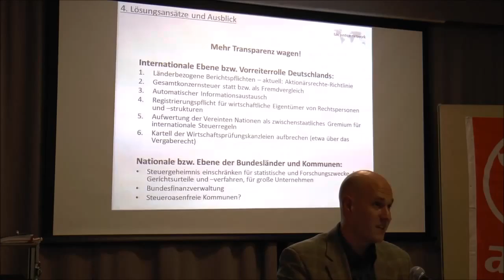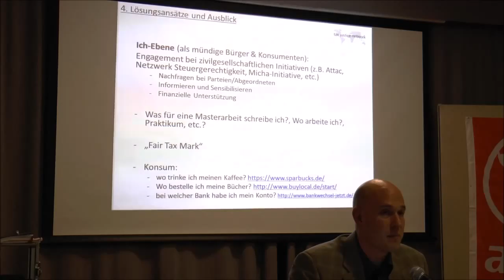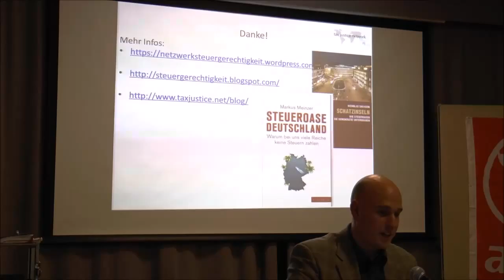Steueroase Deutschland - Markus Meinzer am 29.03.2016 bei Attac München - Teil 3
Als Panama Papers enthüllt die SZ die Machenschaften von Mossack Fonseca in Panama wie Promis, Superreiche und Kriminelle Steueroasen nutzten.

In diesem Vortrag erklärt Markus Meinzer, wie Deutschland nicht bloß  Opfer der Steueroasen, sondern längst selbst Teil des Problems ist. Er  skizziert, wie eine faire Finanzarchitektur für das 21. Jahrhundert  aussehen kann und welche Rolle Deutschland bei ihrer Durchsetzung  spielen könnte.Markus Meinzer arbeitet für das Netzwerk  Steuergerechtigkeit (Tax Justice Network), das sich für eine am  Gemeinwohl orientierte Finanzpolitik einsetzt. Das von ihm 2015 im Beck  Verlag veröffentlichte Buch erregte große Aufmerksamkeit und fand Echo  in überregionalen Medien wie Spiegel, Deutschlandradio und Tagesspiegel.

In Deutschland sieht man sich gerne als Opfer seiner europäischen  Partner. Doch im Kampf um Investoren und im Buhlen um das internationale  Finanzkapital wird auch hierzulande bei den Steuertricks der Konzerne  weggeschaut, rollt man Schwarzgeld den roten Teppich aus und bleiben die  Aufsichtsbehörden zu schwach, um dem Treiben Einhalt zu gebieten.